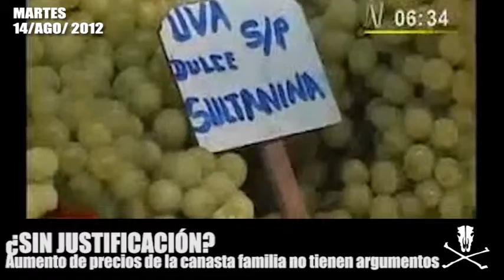Micronoticiero Mulero 14-08-12